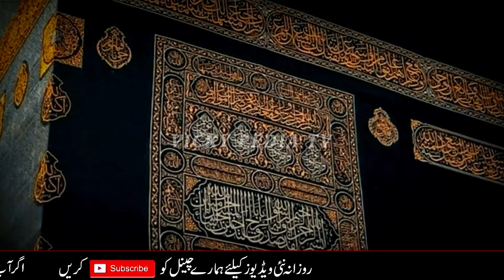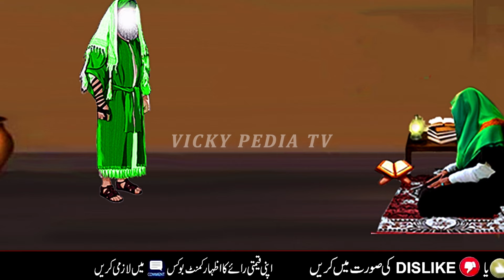Hazrat Ali A.s aur Zalim Burhia Ka Waqia|Islamic Moral Stories in Urdu/Hindi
Welcome to Vicky Pedia TV Youtube Channel. Today we will share this beautiful video  about(Hazrat Ali A.s aur Zalim Burhia Ka Waqia|Hazrat Ali A.s Ka Waqia|Islamic Moral Stories in Urdu/Hindi).You will also learn many things after watching this Complete video so Don’t Forget to fully watch.